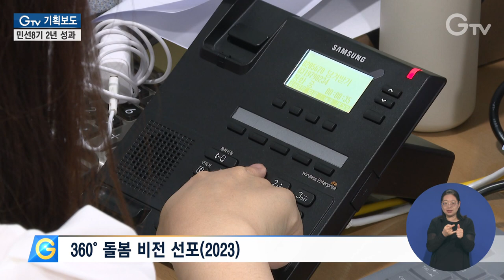360° ‘빈틈없는’ 경기도 복지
[ANN]

경기도는 긴급복지 핫라인을 시작으로 빈틈없는 복지를 위해 애쓰고 있습니다.

지난해 전 도민을 복지의 대상으로 하는 360도 돌봄 정책의 비전을 선포하고 올해 1월부터 본격 시행에 들어갔는데요.

호응이 좋습니다.

이슬비 기자가 도민들의 반응을 직접 들어봤습니다.

[REP]

2022년 수원 세 모녀 사건 이후 ‘긴급복지핫라인’을 운영하며 복지 사각지대 해소에 나섰던 경기도.

지난해에는 전 도민 모두가 복지의 대상이 되는 360° 돌봄 정책을 내놨습니다.

누구나가 다 돌봄의 대상이고 누구나 다 복지의 대상이 될거고...(360° 돌봄은) 시혜나 베푸는 것이 아니라 사회에 대한 투자라는 생각입니다.

360° 돌봄은 ‘누구나·언제나·어디나’라는 세 가지 돌봄으로 복지 시각지대를 해소하는 정책입니다.

지난해부터 세워온 비전과 구체적 계획들을 바탕으로 올해 1월부터 운영을 시작하며 빈틈없는 복지를 실현 중입니다.

먼저 연령·소득 상관없이 돌봄이 필요한 누구나 지원을 받을 수 있는 ‘누구나 돌봄’을 시행해 5개월 동안 2천여 건의 돌봄 손길이 닿았습니다.

[INT] 누구나 돌봄 이용 도민
(같이)병원 갔다 오고 밥도 와서 해놓고 가고 반찬도 해놓고 가고 그랬어요. 좋았죠. 뭐 혼자 가는 거보다. 혼자 가는 것보다 좋죠.

지난 1월 시흥시를 시작으로 현재까지 총 15개 시군에서 운영 중입니다.

아이들과 부모를 위한 ‘언제나 돌봄’도 큰 호응을 얻고 있습니다.

특히 연중무휴 언제든지 자녀를 맡길 수 있는 ‘언제나 어린이집’에 대한 반응이 뜨겁습니다.

[INT] 하정윤 / 어린이집 학부모
회사를 다니다 보면 갑자기 부득이하게 늦어지는 경우가 있고...주변에 도움받을 곳이 없거나 전문가에게 우리 아이들을 안심하고 맡길 수 있지 않을까 그런 게 가장 큰 장점이라고 생각합니다.

언제나 어린이집은 부천, 김포 등 5곳에서 운영 중이며 인근 시군에서도 이용할 수 있습니다.

여기에 아동 돌봄에 참여하는 도민에게 월 20만 원을 지급하는 ‘아동돌봄 기회소득’과 긴급돌봄을 위한 ‘핫라인 콜센터’가 7월 시행을 앞두고 있고,

초등돌봄시설인 다함께 돌봄센터는 현재 302곳에서 2026년까지 500곳으로 확대할 계획입니다.

이 외에도 방학 중 어린이 행복밥상 등 총 10개의 지원사업이 시행 중입니다.

장애인들을 위한 어디나 돌봄은 특히 야간·휴일프로그램에 대한 만족도가 높습니다.

시설이 문을 닫는 야간과 휴일에도 이용할 수 있고 부모님들을 위한 프로그램도 함께 진행되기 때문입니다.

미술인으로 예술 활동을 펼치며 드라마 ‘우리들의 블루스’에서 배우로 활약한 정은혜 작가도 이용하고 있습니다.

[INT] 정은혜 장현실 / 양평군 양평읍
‘이건 아주 획기적인 프로그램이다’라는 생각이 들어요. 기존의 프로그램들은 6시면 종료였어요. 밤에 별을 바라보면서 함께 뭔가를 할 수 있다는 것 자체가 기쁘기도 하면서 설레기도 하죠.
은혜씨 같이 저녁에 우리 참여자분들하고 그림 그리고 노래하니까 어때요? 좋아요? / 응 / 힘들지 않아? / 아니

이 외에도 어디나 돌봄은 시설 이용이 어려운 최중증 발달장애인을 위한 맞춤 돌봄 등 총 3개 지원사업이 진행 중입니다.

이처럼 전 도민을 돌보겠다는 360° 돌봄은 1인 가구나 핵가족이 대부분인 현재의 인구 상황에서 꼭 필요하다는 평가입니다.

[PIP] 양난주 교수 / 대구대학교 사회복지학과
가족이나 개인들이 알아서 건강하고, 돌봄이 필요하면 알아서 해결하는 것이 아니라 이제는 사회가 같이 나서서 개인과 가족을 돌봐서 돌봄이 충만하도록 그래서 돌봄의 결핍으로 어려움이 없도록 하는...

도는 올해 처음 시행하는 사업인 만큼 점차 사업을 확대해 나가겠다는 계획입니다.

[INT] 허승범 / 복지국장
올해 사업을 열심히 내실 있게 추진해서 좋은 모델을 만들어서 앞으로는 모든 서비스를 31개 시군 모든 도민이 이용하실 수 있도록 열심히 추진해 나가겠습니다.

빈틈없는 복지정책으로 앞으로 더 많은 도민을 끌어안을 경기도가 기대됩니다.

[자막]

1. ‘긴급복지 핫라인’으로 시작된 복지 사각지대 해소

2. 360° 돌봄 비전 선포(2023)

3. [SYNC] 김동연 / 경기도지사

4. ‘누구나·언제나·어디나’...복지 사각지대 해소

5. 누구나 돌봄, 5개월간 2천여 건 서비스

6. [INT] 누구나 돌봄 이용 도민

7. 현재 총 15개 시군서 운영

8. 아이와 부모위한 ‘언제나 돌봄’

9. 맞벌이 부부에 호응 뜨거워

10. [INT] 하정윤 / 어린이집 학부모

11. 언제나 어린이집 도내 5곳 운영

12. 아동돌봄 기회소득, 핫라인 콜센터 등 시행 예정

13. 장애인 위한 ‘어디나 돌봄’

14. 야간·휴일 프로그램으로가족에도 돌봄 손길 닿아

15. [INT] 정은혜 장현실 / 양평군 양평읍

16. “360도 돌봄, 꼭 필요한 정책”

17. [PIP] 양난주 교수 / 대구대학교 사회복지학과

18. [INT] 허승범 / 복지국장

19. 영상촬영: 경기도청촬영팀
영상편집: 윤지성
CG: 김예린